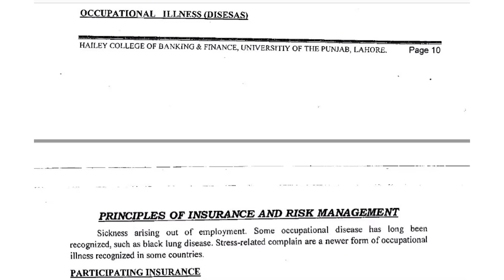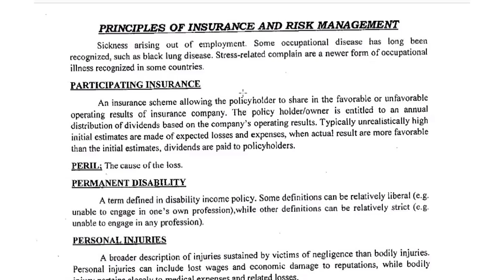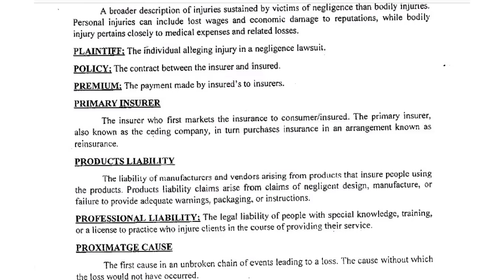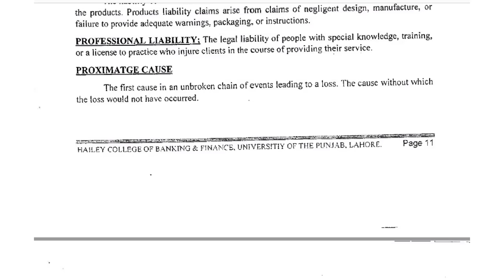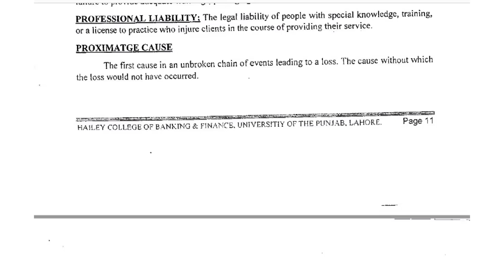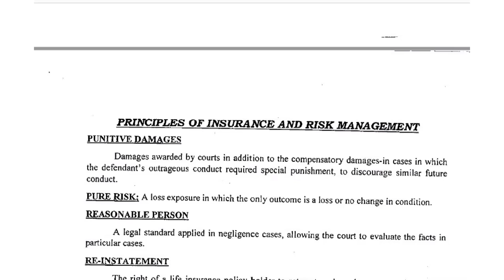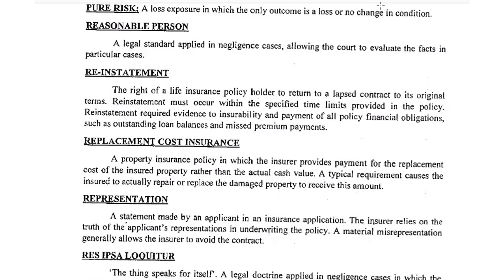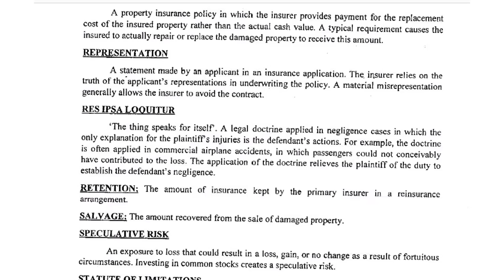Principles of insurance and risk management part 4